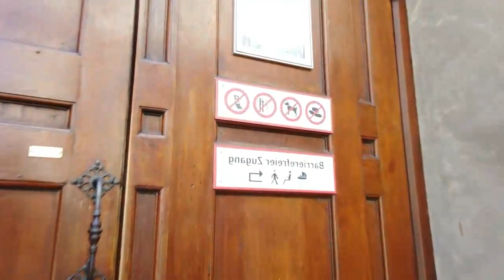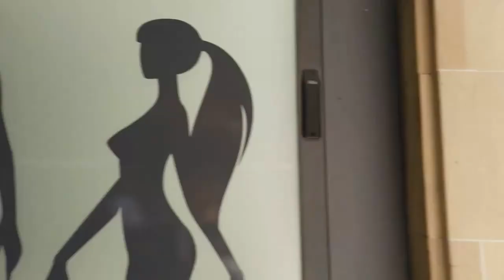Walking in Munich Germany ll Wandelen in München Duitsland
Walking in Munich  Germany
Wandelen in München Duitsland